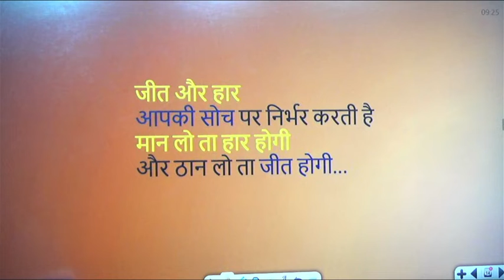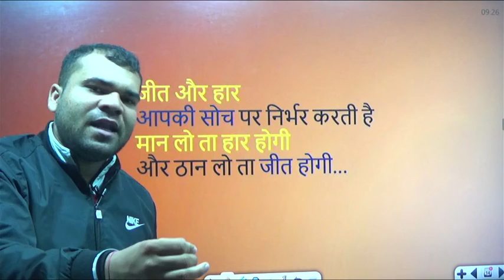motivation by abhi sir